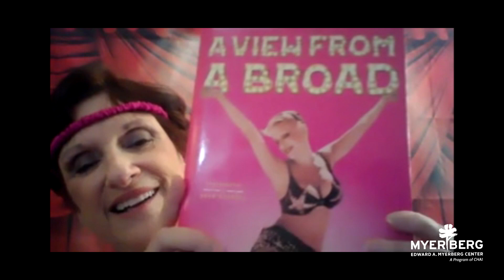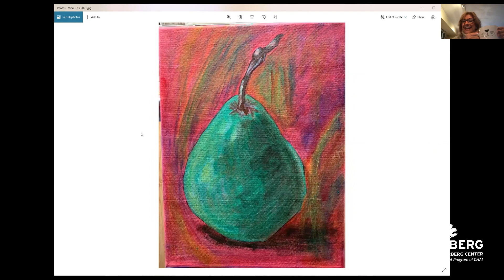Myerberg Moments 2021